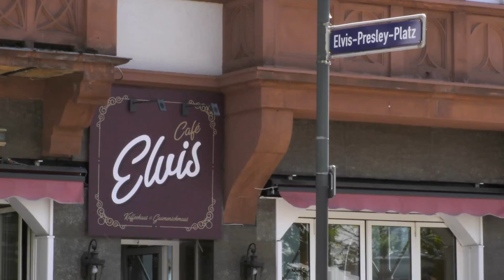Schrödinger's viaduct: the 24 Halls of Friedberg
It's a railway viaduct, built in 1850 against the better judgement of the railway company, at the insistence of a local aristocrat. The "24 Halls" of Friedberg still stand to this day, and nobody knows what to do with them. It probably doesn't help that some bureaucratic red tape means that it's legally supposed to be demolished... but can't legally be demolished.

Chapters:
00:00 Welcome to Friedberg
00:33 The transport revolution
01:32 The planning stage
02:07 The viaduct
02:44 The castle complex
03:25 The trainspotting Grand Duke
04:31 Planned demolition
05:20 A third viaduct
05:40 Future uncertain
06:04 Travel info

Send letters and postcards to:

Rewboss
Postfach 10 06 29
63704 Aschaffenburg
Germany